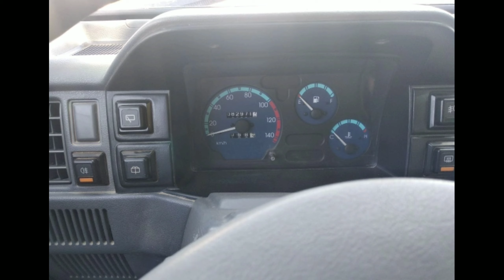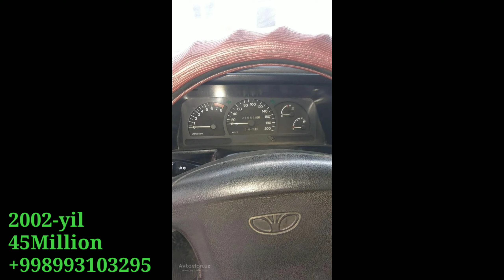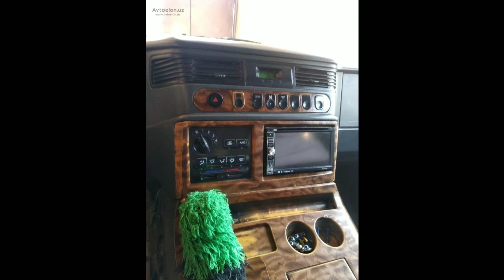23-СЕНТЯБРЬ СУРХОНДАРЁ МОШИНА НАРХЛАРИ | ДЕНОВ МОШИНА БОЗОРИ 2020 |DENOV MOSHINA BOZORI 2020